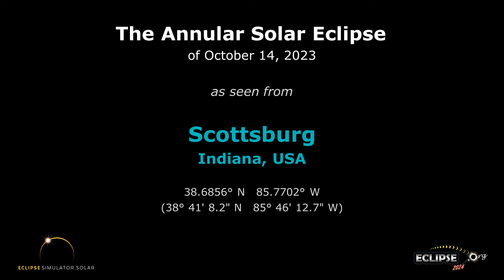The Annular Solar Eclipse of October 14, 2023 from Scottsburg, IN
What will the 2023 solar eclipse look like from Scottsburg, Indiana?  Find out here!

(The eclipse sequence begins at 0:22)

Links:
• Eclipse2024.org
• 2023 eclipse page for Scottsburg

What will the 2023 solar eclipse look like from Scottsburg?  This simulation will show you! We've captured the view from the Eclipse2024.org Eclipse Simulator for Scottsburg, so you can preview the eclipse before it happens!* It's just one way that Eclipse2024.org is providing great information and education to help build excitement for the annular eclipse of October 14, 2023.

Visit Eclipse2024.org's online eclipse simulator for many more features, as well as detailed instructions on exactly what you're seeing in the simulation. You can change the foreground scene, because we know that the scene in the simulation might not look like Scottsburg!  For locations in the path of totality for 2024, you can also get a closeup view of Baily's Beads, change the shape of the corona, see the outlines of the Moon and Sun during the eclipse, and MORE!  With the simulator, you can: